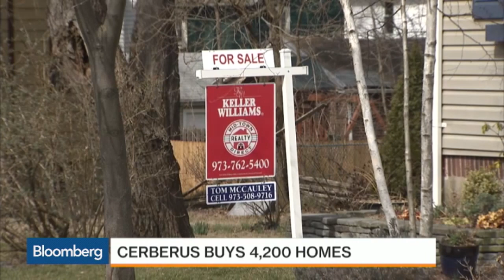Almost 15 Million U.S Homes Are Rented: Tom Shapiro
June 9  -- GTIS Partners President and CEO Tom Shapiro discusses the U.S. rental and housing market. He speaks on “Bloomberg Markets.”